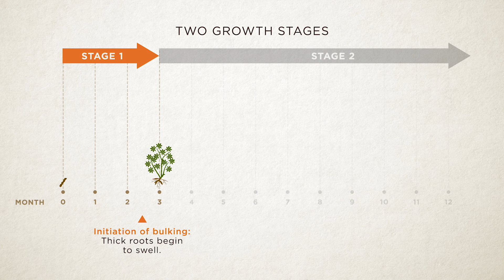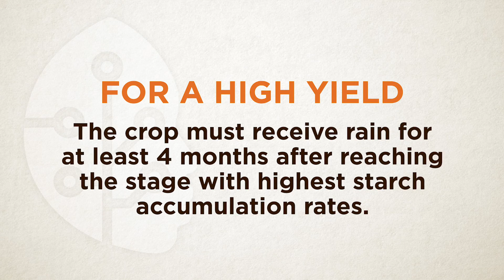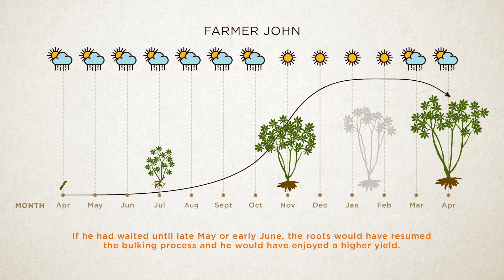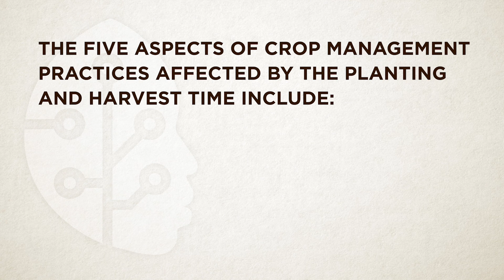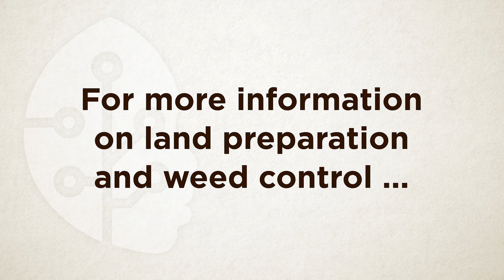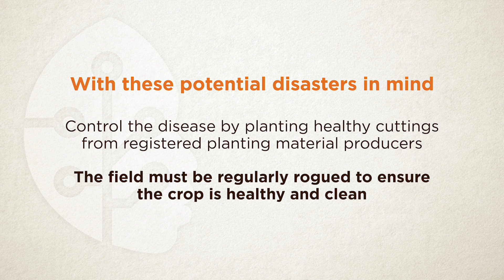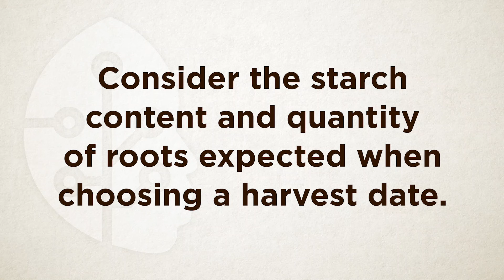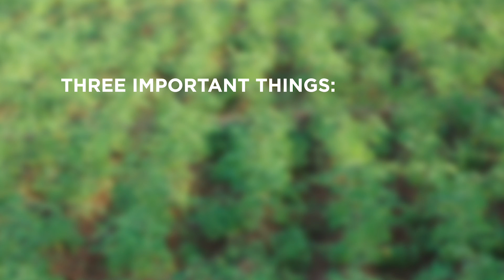Recommendations for Scheduled Planting and Achieving High Starch Content in Your Cassava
Proper timing for planting and harvesting of cassava will have an impact on the yield, revenue and starch content in your cassava roots. This video recommends practices that can help cassava farmers schedule their planting and harvesting for improved yields and income.